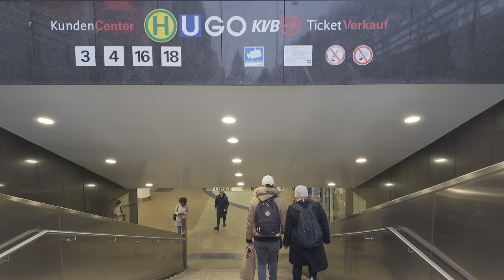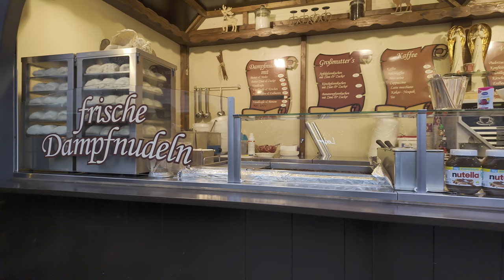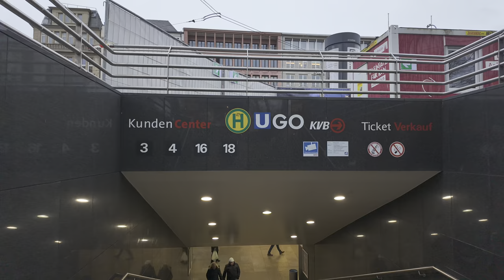🇩🇪 Shopping in the Beautiful City of Köln/Cologne, Germany Walking 4K HDR 60fps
This shopping walk through the city center of Cologne / Köln in western Germany was recorded on a cloudy December day in 2023. At the beginning you will see the famous Kölner Dom (Cologne Cathedral). The video focussed on the main shopping street Schildergasse, one of Europe's busiest shopping street, but I will show you also a few of the Christmas Market at the beginning and the end of the city center. Cologne, or Köln in German, is a vibrant city situated on the banks of the Rhine River in western Germany. Renowned for its rich history, stunning architecture, and lively cultural scene, Cologne or Köln stands as one of the Germany's oldest and fourth-largest cities.

This alomost 1 hour long video vlog in Köln Germany was filmed entirely in 4K HDR 60FPS with high definition binaural sound. The temperature was around 6 degrees Celsius.